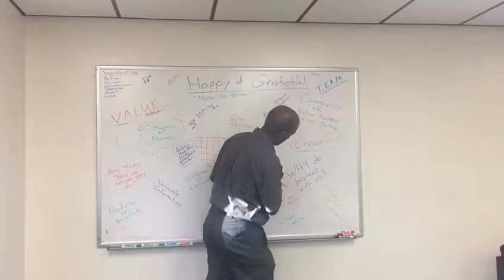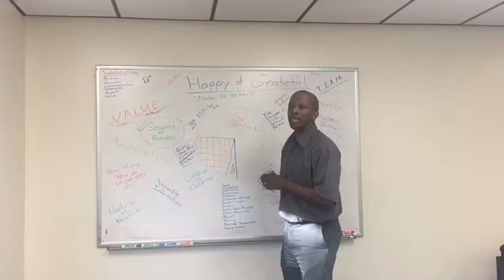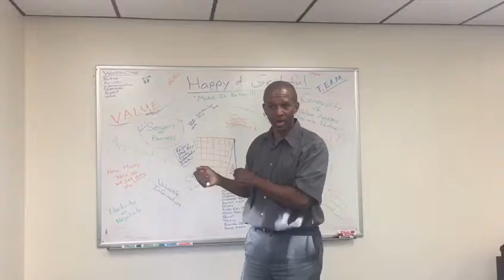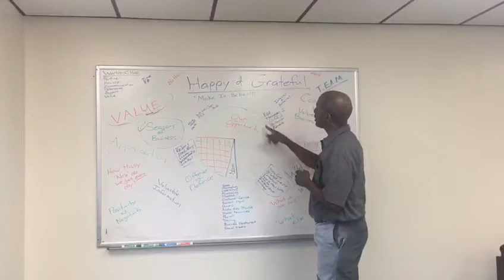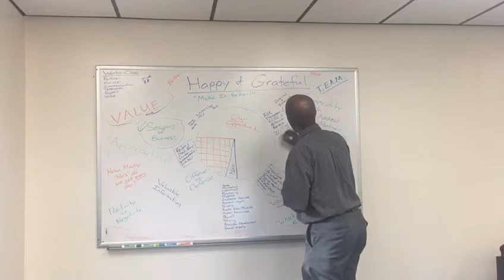“SHOWing Appreciation to your Customers”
Do You REALLY Appreciate Your Customers?